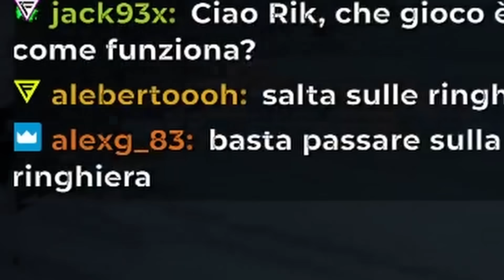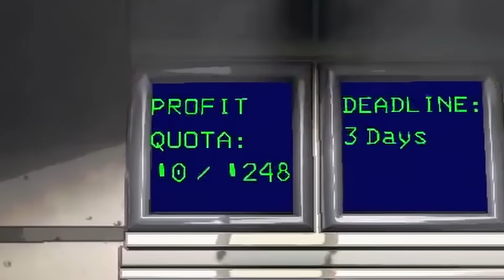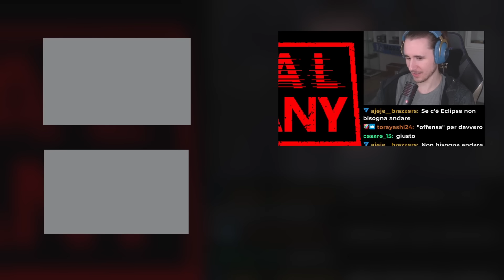LETHAL COMPANY ma ci Trolliamo a Vicenda